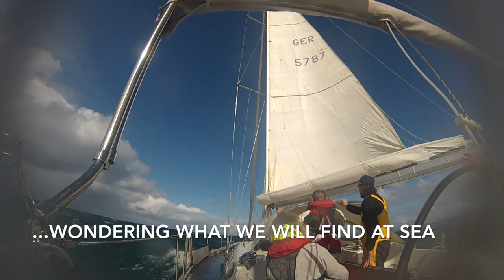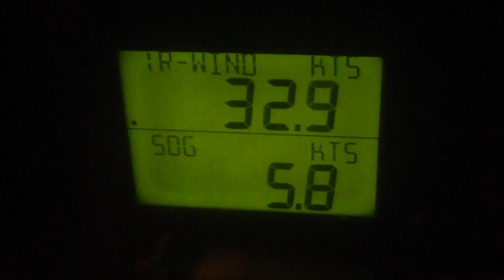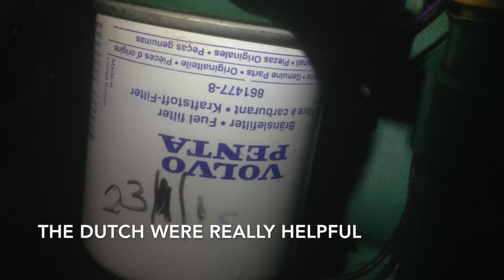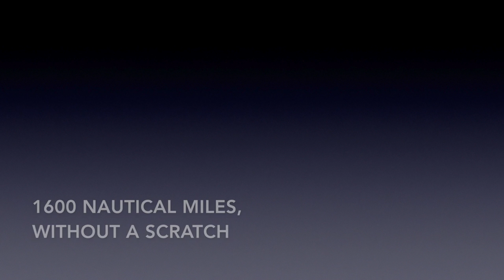Yachtüberführung/Yacht Delivery from Lagos to Hamburg, November '15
Come aboard a fast Sailing Yacht. She departs from Portugal
to Germany, starting rather late in the year ...